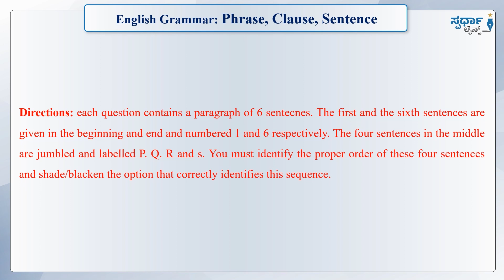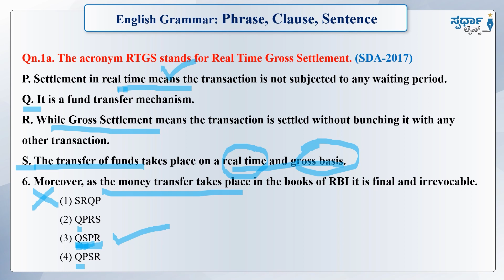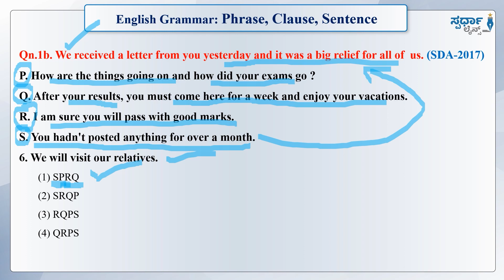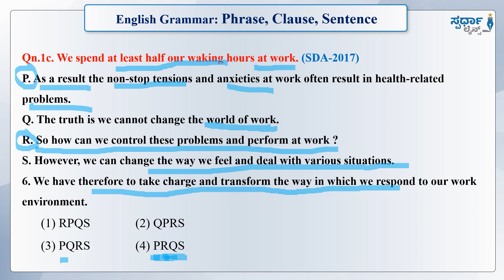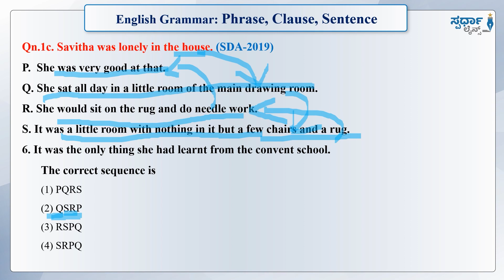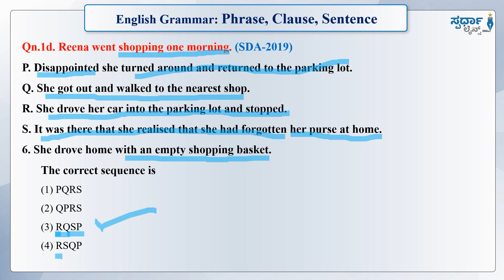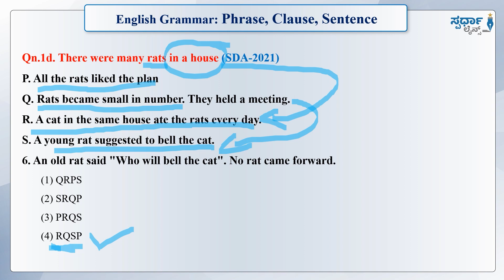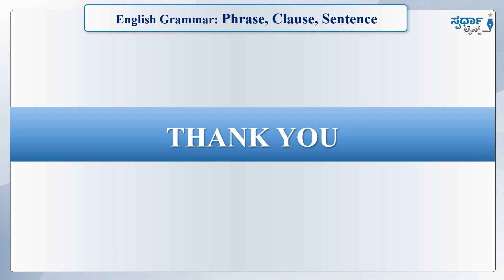Last 10 Years CTI_Group-C MCQs I Chapter - 9: Phrase, Verb, Sentence I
Chapter wise - Last 10 years CTI & Group-C PYQs @

English grammar, being essential for clear and effective communication, plays a crucial role in professional success.  Strong grammar skills facilitate academic achievement and help to communicate in our interconnected world. These videos provide concise and engaging tutorials that help learners master the fundamentals of English grammar. They are designed to enhance communication skills, boost confidence, and support academic and professional success through clear and accessible explanations and examples.

These videos offer step-by-step guidance for improving English language skills. They cover various aspects of English, including grammar, vocabulary, pronunciation, and conversation, making learning accessible and convenient for learners of all levels.

ಇತ್ತೀಚಿನ ಸ್ಪರ್ಧಾತ್ಮಕ ಪರೀಕ್ಷೆಗಳಲ್ಲಿ, English grammar ಬಹಳ ಮಹತ್ವವನ್ನು ಪಡೆದುಕೊಂಡಿದೆ. Group-C, PDO, FDA & SDA ಮುಂತಾದ ಪರೀಕ್ಷೆಗಳಲ್ಲಿ ಕಡ್ಡಾಯ English grammar ಇರುವದರಿಂದ,  English grammar ಅಭ್ಯಸಿಸುವುದು ಬಹಳ ಅವಶ್ಯಕವಾಗಿದೆ.

ವಿವಿಧ ಸ್ಪರ್ಧಾತ್ಮಕ ಪರೀಕ್ಷೆಗಳಿಗೆ ತಯಾರಿ ನಡೆಸುತ್ತಿರುವ ಅಭ್ಯರ್ಥಿಗಳ ತಯಾರಿಯನ್ನು ಸುಲಭಗೊಳಿಸುವ ಉದ್ದೇಶದೊಂದಿಗೆ ಸ್ಪರ್ಧಾ ಲೈನ್ಸ್ ತಂಡ ಕಾರ್ಯ ನಿರ್ವಹಿಸುತ್ತಿದೆ. ಕೇಂದ್ರ ಮತ್ತು ರಾಜ್ಯ ಮಟ್ಟದಲ್ಲಿ ನಡೆಸಲಾಗುವ ವಿವಿಧ ಸ್ಪರ್ಧಾತ್ಮಕ ಪರೀಕ್ಷೆಗಳಿಗೆ ತಯಾರಿ ನಡೆಸುತ್ತಿರುವವರಿಗೆ ಪ್ರಚಲಿತ ವಿದ್ಯಮಾನಗಳ ಕುರಿತು ಮಾಹಿತಿ ನೀಡಲಿದೆ.